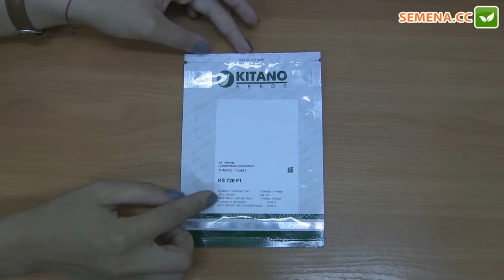Томат КС 720 F1 (Kitano) Антифейк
А також за телефонами:
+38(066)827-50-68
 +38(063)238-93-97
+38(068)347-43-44